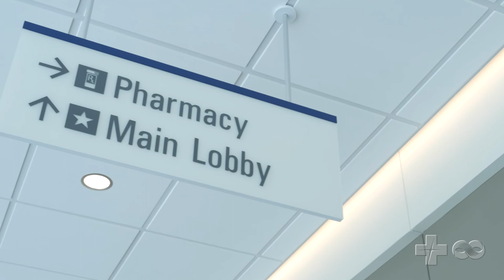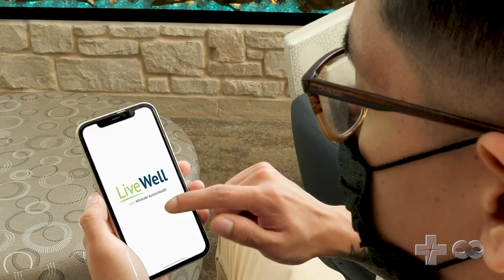Welcome to the new Aurora Medical Center - Sheboygan!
Welcome to Aurora Medical Center – Sheboygan County, your center for excellence in health and healing. We're here to offer safe, equitable, patient-centered health care for all of our community.
The new Aurora Medical Center – Sheboygan County is a state-of-the-art, 113-bed community hospital offering general surgery, behavioral health, back and spine, pulmonology, imaging services, and a lab and pharmacy.